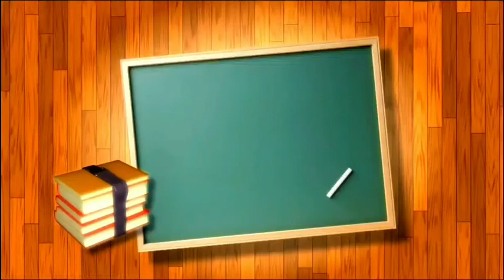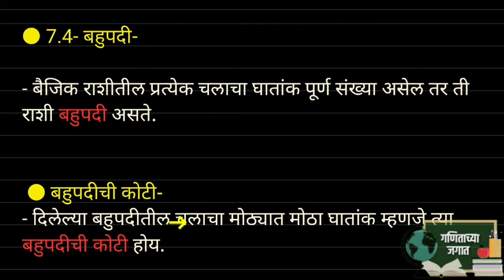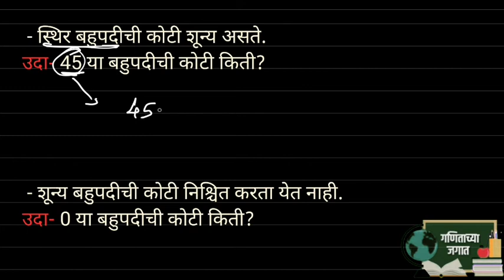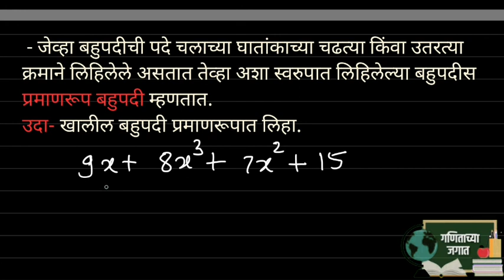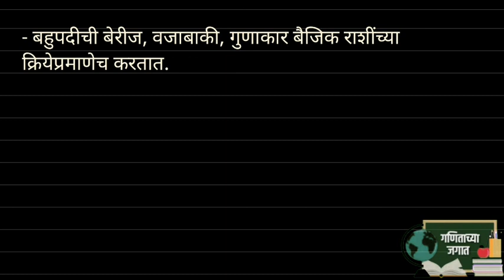बहुपदी- ओळख | 8 वी शिष्यवृत्ती | 8th Scholarship | गणिताच्या जगात